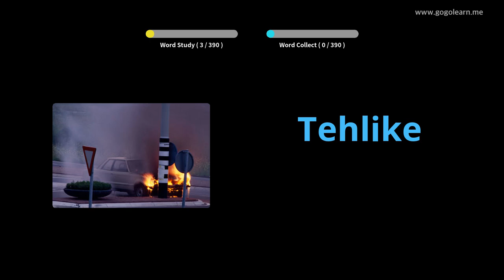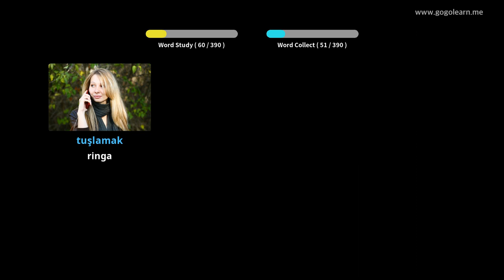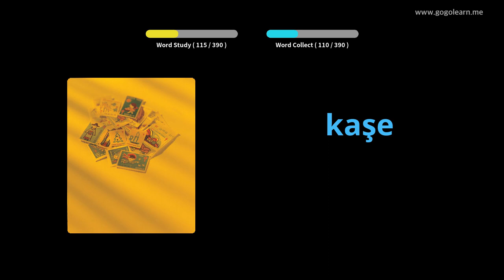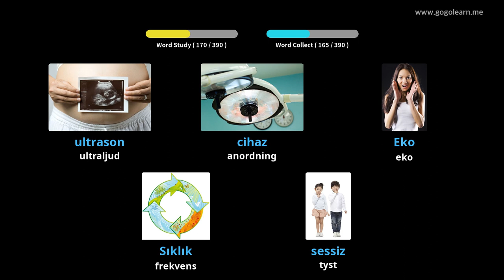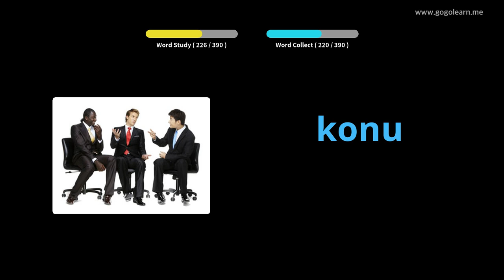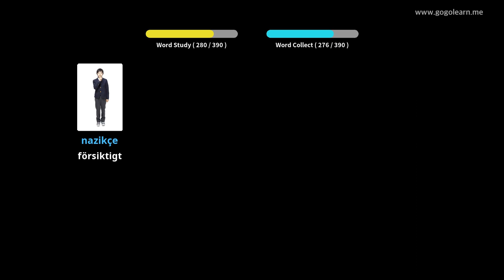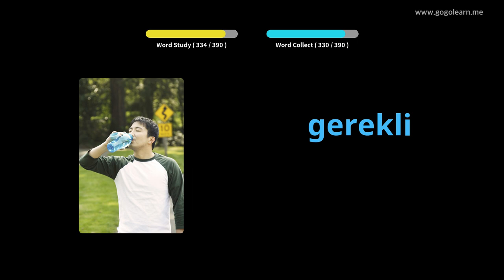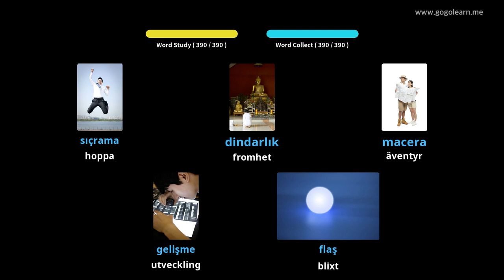Lär Dig Turkish Genom Bilder |Turkish Ordförråd Middle School 3 | Golearn